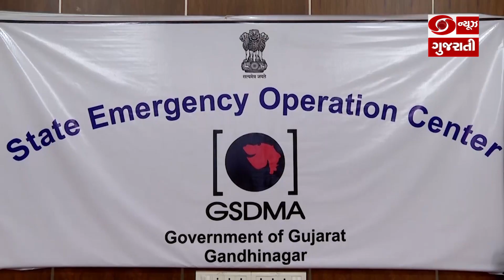CM ભૂપેન્દ્ર પટેલે સ્ટેટ ઇમરજન્સી ઓપરેશન સેન્ટર પહોંચીને વાવાઝોડાની સ્થિતિ અંગે મેળવ્યો તાગ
મુખ્યમંત્રી ભૂપેન્દ્ર પટેલે સ્ટેટ ઇમરજન્સી ઓપરેશન સેન્ટર પહોંચીને વાવાઝોડાની સ્થિતિ અંગે મેળવ્યો તાગ l 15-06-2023